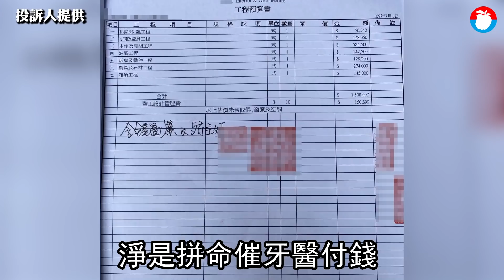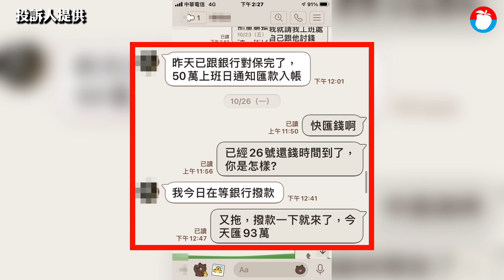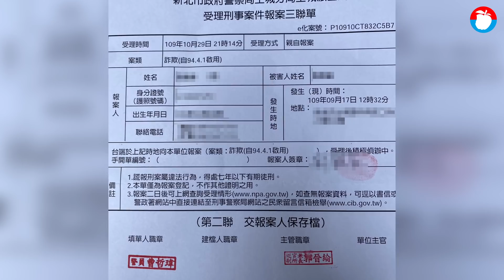裝潢蟑螂坑殺醫師150萬 2千萬新房裝修3個月像工地 獨家 | 台灣 蘋果新聞網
新北市1名C姓牙科醫生，其妻去年生下女兒，他為了就近照顧女兒，與妻子商議花2千萬元在土城購買新房，並在網路找到北市一家室內裝潢公司，預計在女兒的滿周歲前入住、慶生，沒想到竟遇到裝潢蟑螂詐騙，耗時3個月新房沒裝修完成猶如工地，還付出154萬元裝潢費，醫生氣得向警方提告詐欺，並向《蘋果新聞網》投訴；裝潢設計公司負責人對此回應，自己也有委屈，為了商譽將盡速歸還裝潢費。